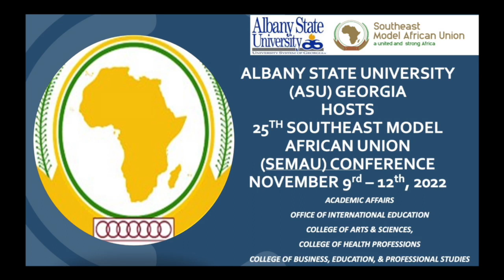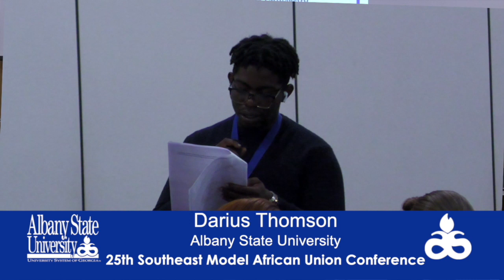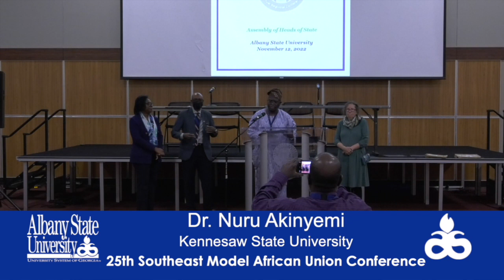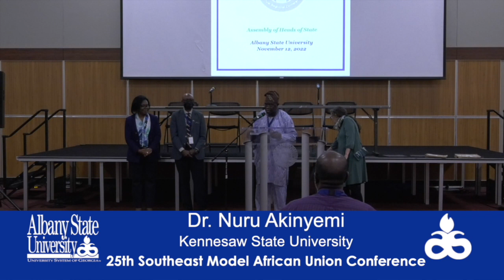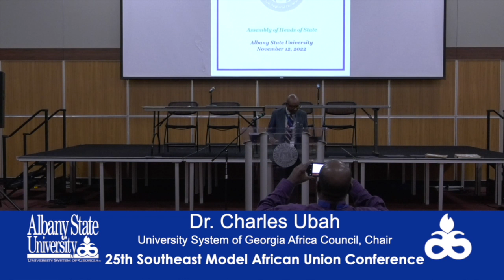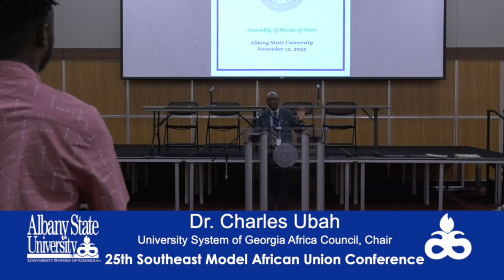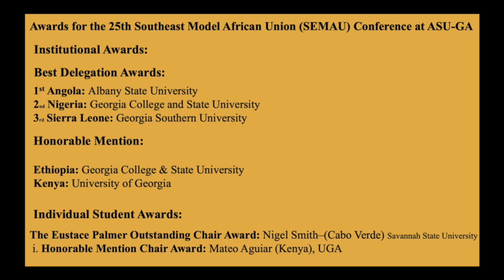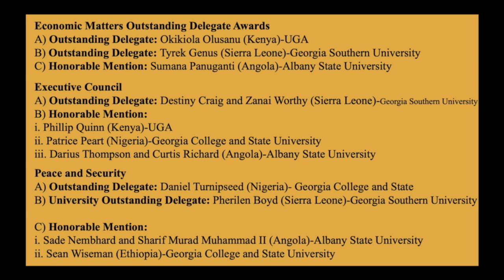Southeast Model African Union Assembly of Heads of State 2022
The SEMAU Executive Council and Committee held its closing session on Saturday, November 12th. The Executive Council met to deliberate resolutions for the conflict caused by various jihadist insurgencies in the Sahel region of Africa.
The following committees were represented:
1. the Committee on Peace and Security
2. the Committee on Pan-Africanism and Continental Unity
3. the Committee on Democracy, Governance and Human Rights
4. the Committee on Social Matters
5. the Committee on Economic Matters

The following colleges and universities participated in SEMAU held at Albany State University on
Nov.9-12, 2022

1. Albany State University
2. Kennesaw State University
3. Middle Georgia State University
4. Savannah State University
5. Georgia State University
6. University of Georgia